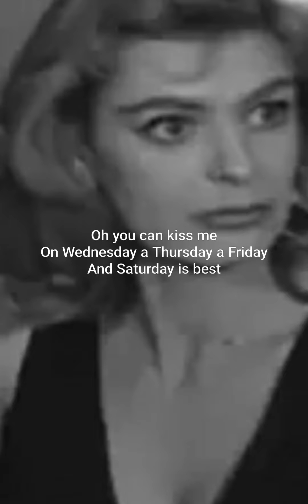Never on a Sunday mouthorgan cover by NC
Played on Forerunner